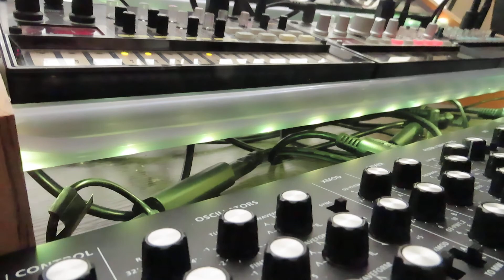Volca Nubass quick jam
volca synth with the keystep pro and the beatstep pro volca bass sample beats and keys